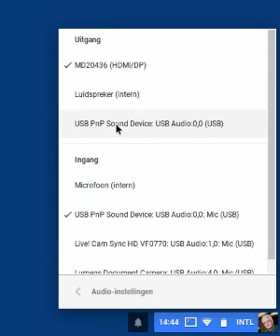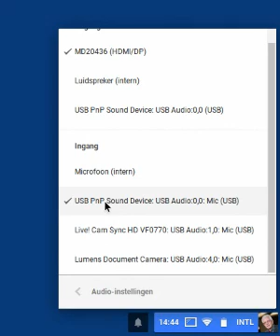Geluidsbron kiezen in Chrome